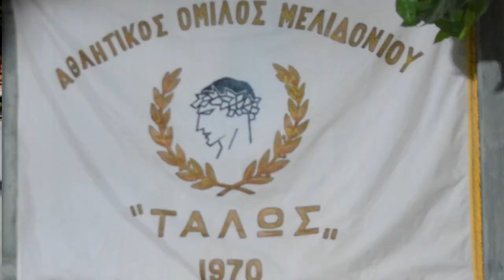2 ΜΕΛΙΔΟΝΙ ΟΛΟΣ Ο ΚΟΣΜΟΣ ΘΑΛΑΣΣΑ ΤΑΛΩΣ ΑΘΛΗΤ ΟΜΙΛΟΣ ΛΥΡΑ ΓΙΩΡΓΗΣ ΦΑΣΟΥΛΑΣ ΛΑΓΟΥΤΟ ΚΩΣΤΑΣ ΚΑΛΛΕΡΓΗΣ